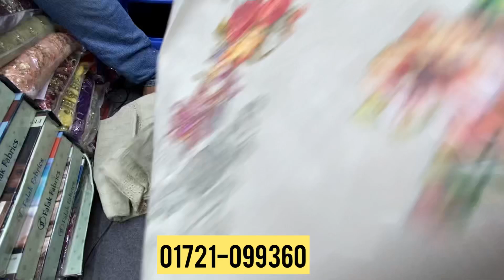Indian Delhi Boutique Cotton Dress Eid Collection 2022